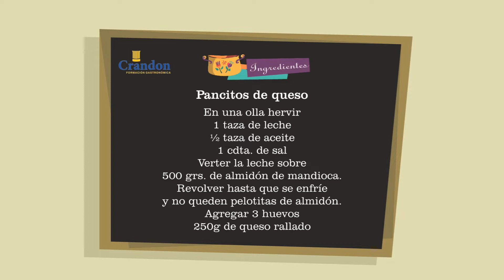Torta de manteca, rocosos de chocolate y pasas, y pancitos de queso | Basta de Cháchara | 09-05-2022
Torta de manteca
Horno: 170ºC / Tiempo: 35 min.

Batir hasta que quede cremosa                1 taza de manteca

Añadir de a porciones                    2 ½ tazas de azúcar

Agregar batiendo                    3 huevos

Cernir                            5 tazas de harina
                            4 cdtas. de polvo de hornear
                            ½ cdta. de sal

Agregar alternando                    2 tazas de leche
                            1 ½ cdta. de vainilla

Verter en dos torteras de 24cm de diámetro forradas con papel manteca. Hornear. Desmoldar, quitar el papel y enfriar sobre rejilla.

Armado:

Rellenar las tortas con dulce de leche, cortar en cubos.
Bañar cada cubo con chocolate símil fundido y bañar con grajeas de varios colores.
Formar una torre con los cubos ayudándonos con palos de brochettes.

Rocosos de  chocolate y pasas

Fundir        300gr de chocolate símil

Agregar        4 tazas de arroz soplado
        ½ taza de pasas de uva o arándanos

Con una cuchara formar los rocosos,  apoyarlos sobre papel manteca o naylo.
Dejar solidificar.

Pancitos de queso
Horno: 180°C/Tiempo: 10 min.

En una olla hervir     1 taza de leche
½ taza de aceite
1 cdta. de sal
Verter la leche sobre 500g de almidón de mandioca.
Revolver hasta que se enfríe y no queden pelotitas de almidón.

Agregar     3 huevos
250g de queso rallado

Mezclar todo con las manos hasta que quede una masa homogénea y suave.
Formar bollitos pequeños y llevar al horno.